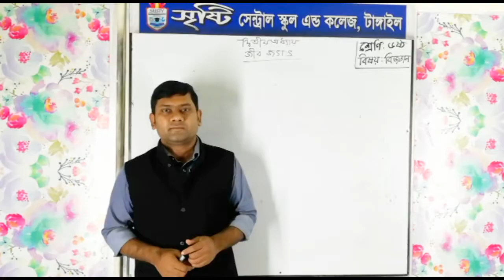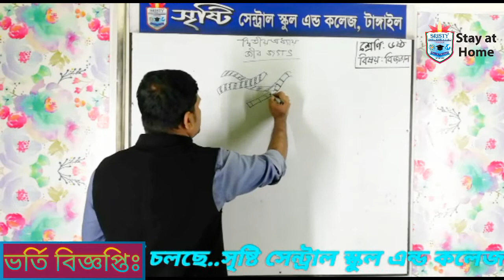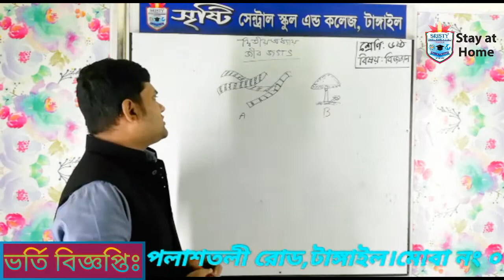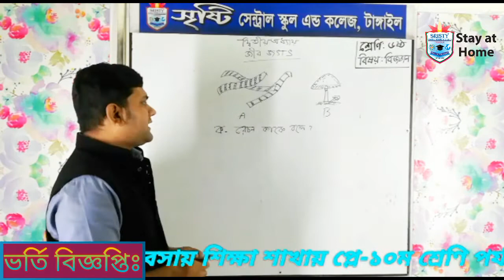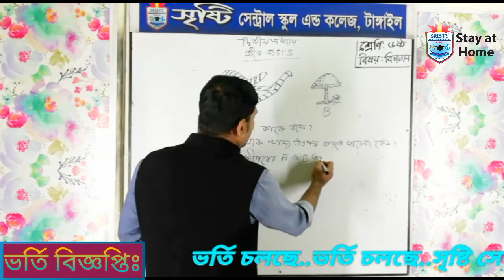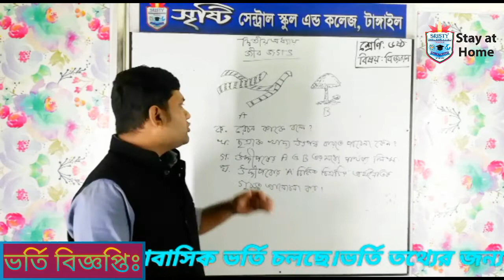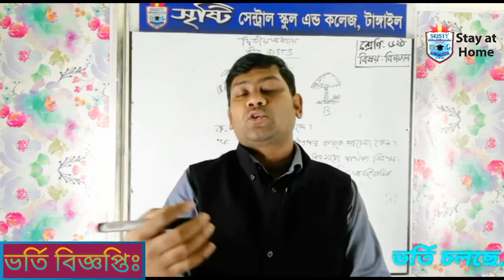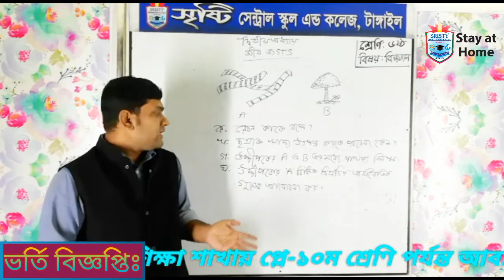Class : 6 | Subject : Science | Chapter : 2 |Srijonshil part : 5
some important questions solution here.